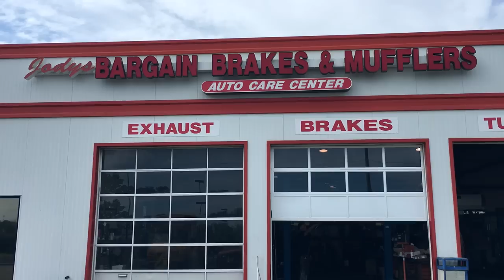EXTREMELY LOUD 350z...(She Pops)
For everyone who's been following and watching my videos, thank you so much. I appreciate the time you all take to view my videos even though idk why you do.

Be patient and Trust the Process bros and ladies